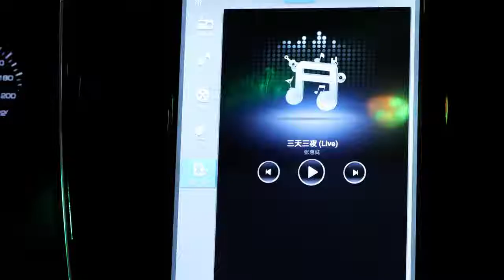Bluetooth LED Car Atmosphere Light | Voice Activated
Beautiful, stylishly-designed LED automotive Light gives your car an unmistakable modern look. Striking light will turn your vehicle into a real eye-catcher, attracting glances from all around, ensuring you make a statement without saying a word.

The attractive power of the automobile and the magic of LED light play off each other. Be amazed by Baseus' Car collection!

Our Tech Gear:
Baseus Chargers
Music & Audio
Computer & Office